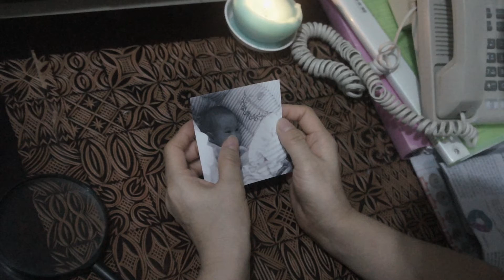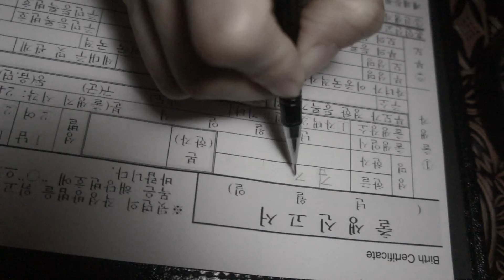[2016 JIS IASAS Film (Short) 1st place] All For you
Short film about lives of people in Korea after 6.25 war (Narrative)